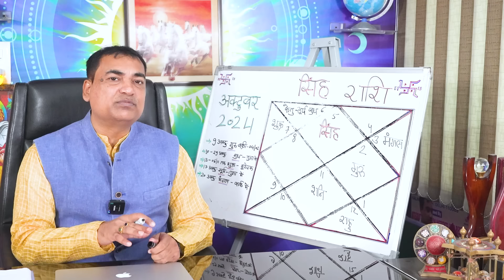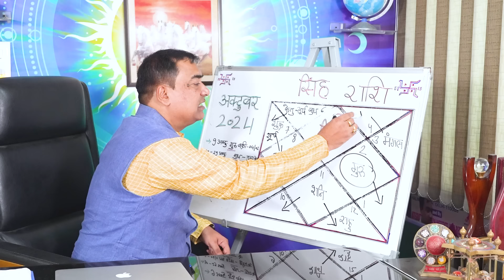छोटा बदलाव बड़ी कामयाबी - सिंह (Sinh) Leo राशि जानिए आपकी राशि पर विशेष शुभ प्रभाव क्या होगा।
अक्टुबर के महीने में 6 ग्रहों का बड़ा परिवर्तन , आपकी अपनी राशि के लिए विशेष शुभ होगा ।परंतु इसी महीने सूर्य एवं मंगल नीच राशि पर जा रहे है, जिसके प्रभाव से कुछ सावधानी भी रखनी होगी। जानने के लिए वीडियो पूरा ज़रूर देखे कृपया स्किप ना करें।
Dr. Krishna Kant Chaturvedi
Professional Consultation:

4 👉 शुभ कार्यों का होने वाला है, श्री गणेश उच्च के बुध का सभी 12 रशियों पर प्रभाव सफलता के महाउपाय।